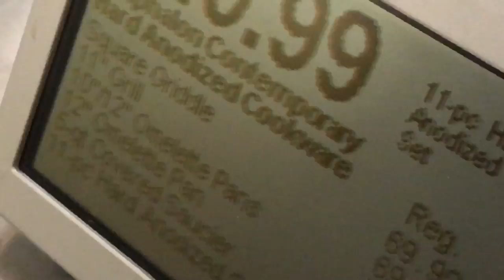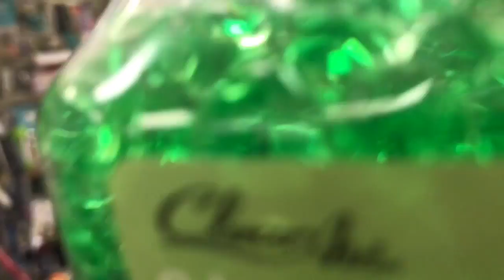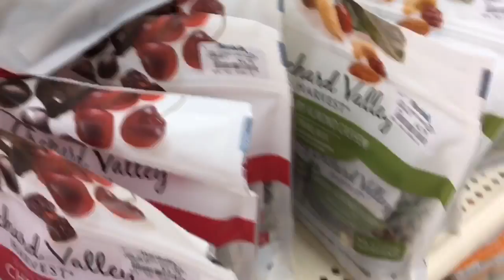acai bowls & shopping:))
first time videos with puns , aha so punny;)